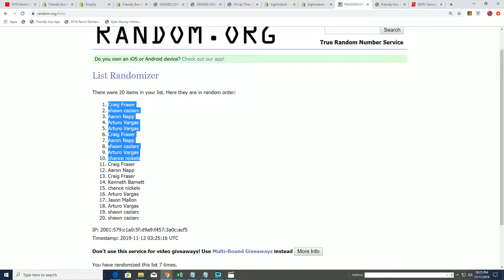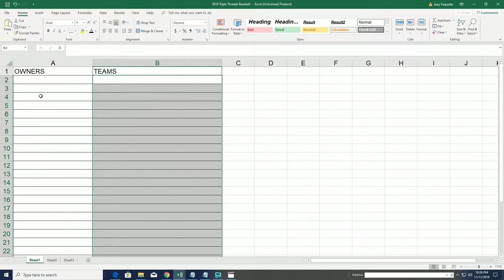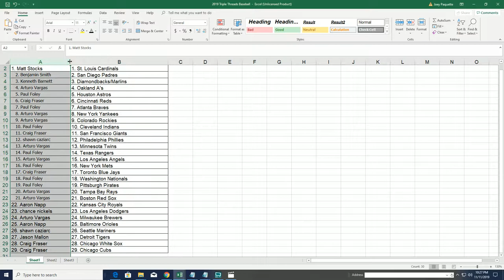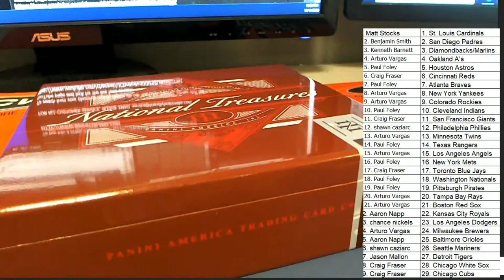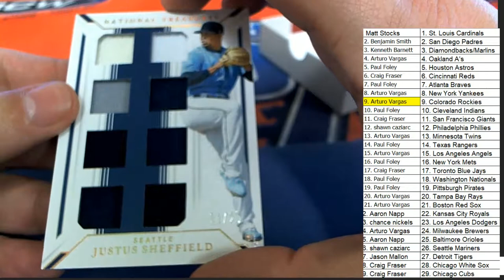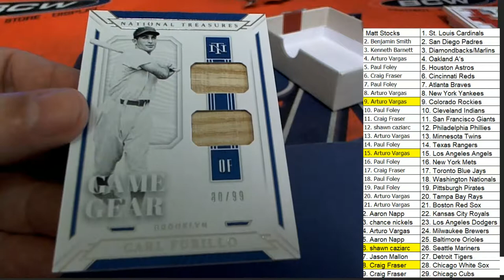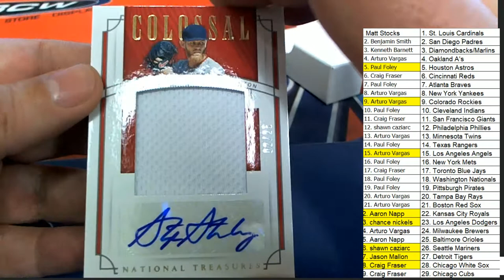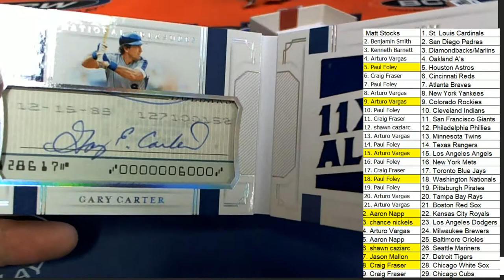2019 Panini National Treasures Baseball FILLER A & BREAK ID 19NTBBRANDOM508